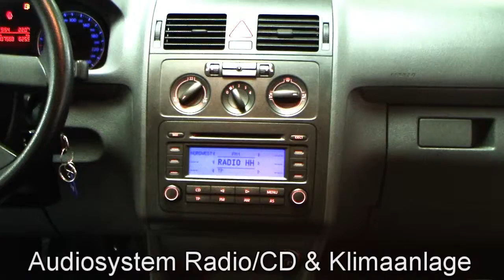Volkswagen Touran 1 6 Black Magic Perleffekt 5W089014 autohau czychy